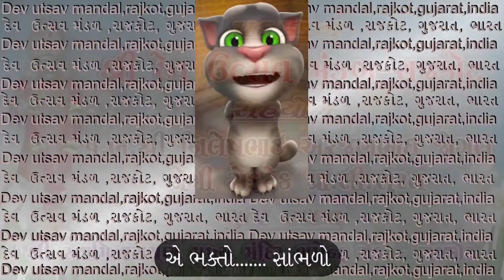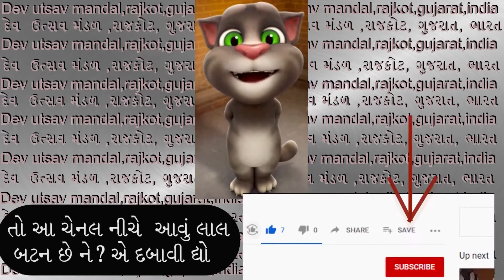હોરી આયી રે આયી રે hori ayi re ayi re ...swaminarayan sampradayna... holina kirtan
આ હોળીના દિવસો દરમિયાન શ્રી દેવ ઉત્સવ મંડળ રાજકોટ દ્વારા ગવાયેલા કીર્તન છે. જેમાં બધા હોળીના જ કીર્તન છે.